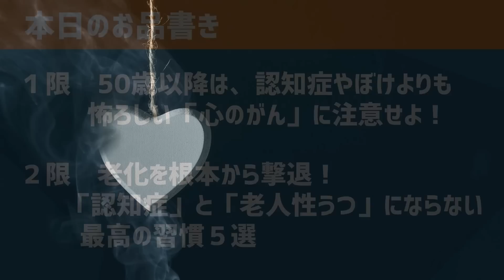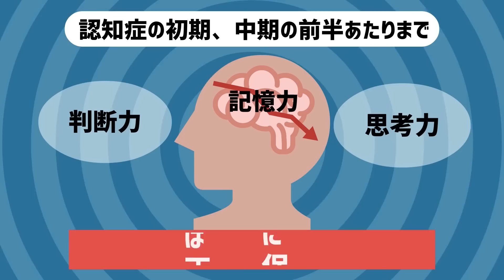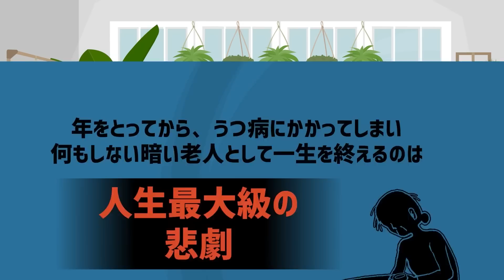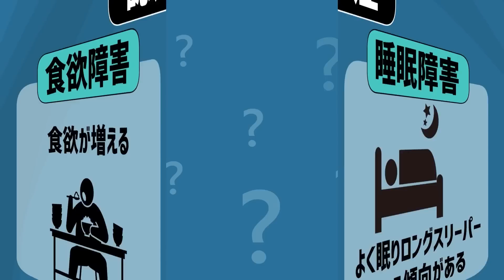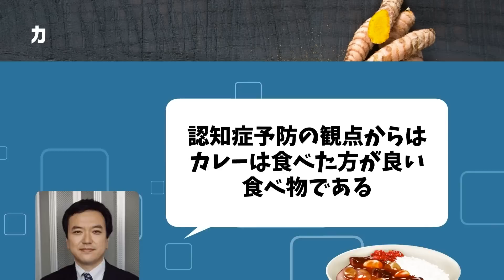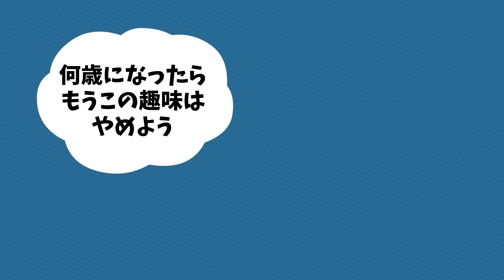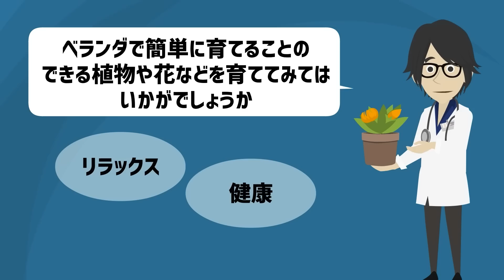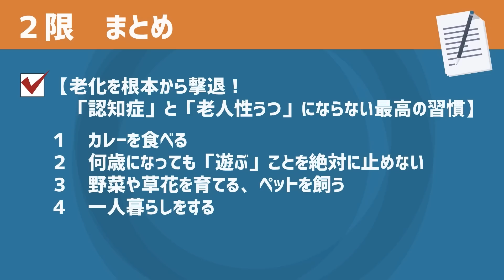【ベストセラー】和田 秀樹 「ぼけの壁」を世界一わかりやすく要約してみた【本要約】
▼ ▼Amazonの購入はこちら

▼【目次】
0:00　ご挨拶・導入
0:33    本日のお品書き
0:54   １限　５０歳以降は、認知症やぼけより怖ろしい「心のがん」に注意せよ！
21:40 ２限　老化を根本から撃退！「認知症」と「進行」にならない最高の習慣５選

▼参照
タイトル：ぼけの壁
著者：和田 秀樹
出版社：幻冬舎
※本動画は幻冬舎様から許諾を得て配信しております。

1日5冊ほどの読書を5年以上続けている、心底本を愛するオタク。